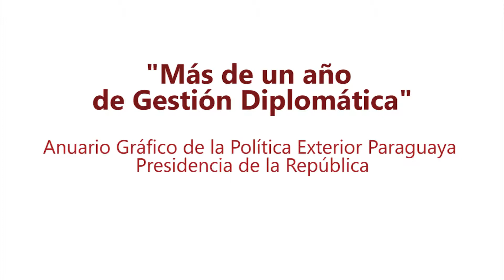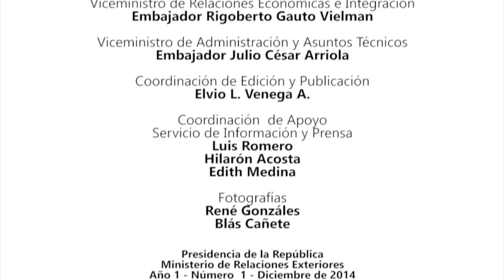Diplomacia del Nuevo Rumbo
En el salón principal del Palacio Benigno López, sede de la Cancillería Nacional, el Ministro de Relaciones Exteriores, Embajador Eladio Loizaga, presidió esta mañana el acto de presentación del Anuario Gráfico de la Política Exterior de la República del Paraguay “Diplomacia del Nuevo Rumbo”, correspondiente a la gestión 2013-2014. El acto contó con la presencia del Presidente de la República, Don Horacio Cartes, y del Vicepresidente de la República, Don Juan Afara.